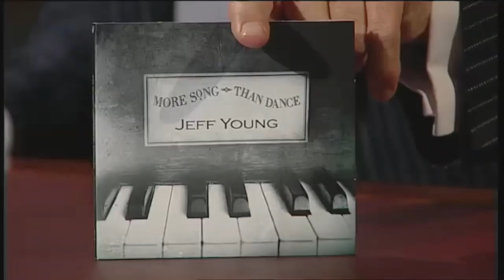Friederike Kempter über ihre Nominierung für den Deutschen Filmpreis | Die Harald Schmidt Show (SKY)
Friederike Kempter übt mit Harald ihre Reaktion für den Fall, dass sie den Deutschen Filmpreis für die beste weibliche Hauptrolle gewinnt oder nicht. Desweiteren spekulieren die Beiden über Friederikes Outfit, welches ihr für die Veranstaltung von Rena Lange gestellt wird und überlegen, ob es einen deutschen Jack Nicholson gibt.